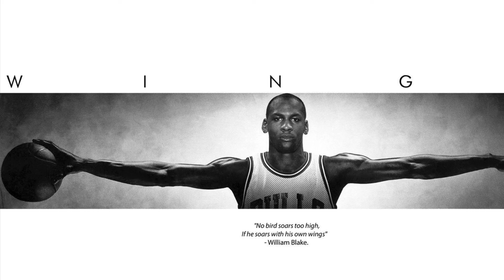"Just FLY!l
¡Una gran nación de los acheivers!